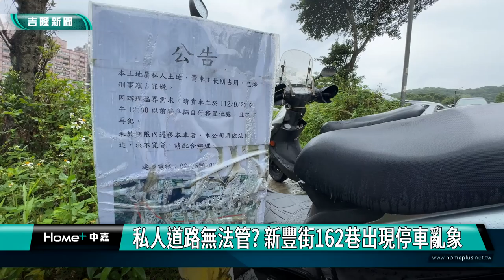私人道路｜新豐街162巷｜私人道路無法管? 新豐街162巷出現停車亂象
私人道路無法管? 新豐街162巷出現停車亂象
議員許睿慈召集市府會勘    要求劃設禁止臨停線
(中嘉新聞記者黃紹銘／基隆採訪報導) 基隆市新豐街162巷內，住戶超過千戶，但進出道路是私人道路，經常因為停車亂象，造成大小車禍頻傳，6月初一名婦人遭機車從後側衝撞，導致肋骨斷裂，市議員許睿慈邀集市府相關單位，將由公權力介入，劃設禁止臨時停車線。
新豐街162巷社區道路，路邊停滿車輛，看似整齊排放，但走到另一側看，卻變成這樣。
私人土地上，被民眾長期占用，地主設置告示牌提醒，還有的車輛大牌都不見了，車子一停就是一個多月以上。
社區停車亂象，夜晚車道被占用，行人根本無法通行，這個月2日一名婦人走在路上，遭到後方機車追撞，導致肋骨斷裂。
眼看大小車禍層出不窮，新豐街162巷內3個社區管委會，在市議員許睿慈召集下，邀集市政府消防、警察、地政等單位現勘，要求市府公權力介入，劃設禁止臨時停車線，防止車輛佔用道路，
市議員許睿慈強調，社區道路已經提供居民通行長達15年以上，市政府公權力應該介入，劃設禁止臨時停車線，讓居民進出通行，避免因違停的亂象，增加受傷的風險。